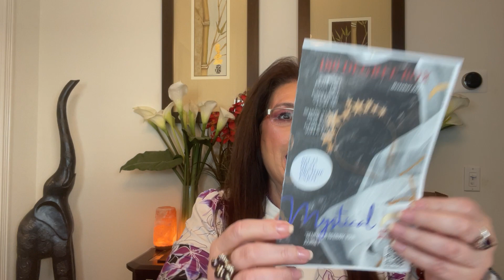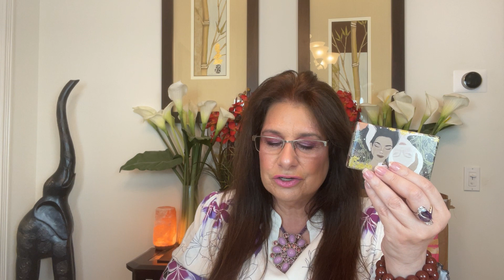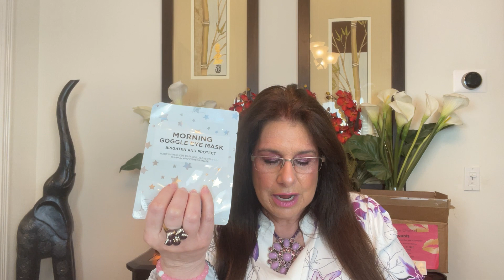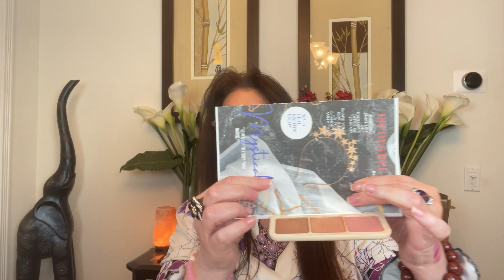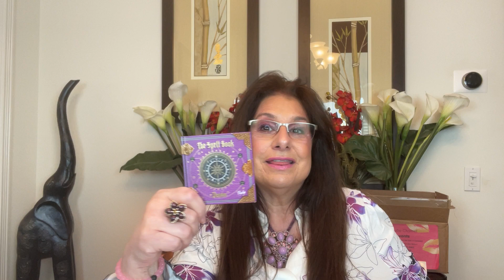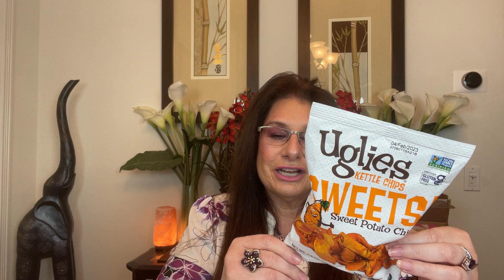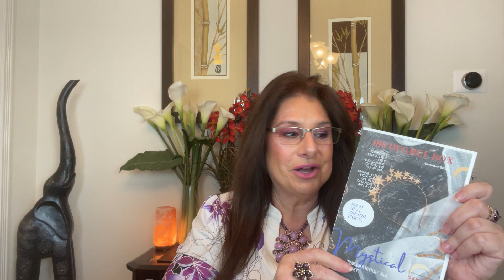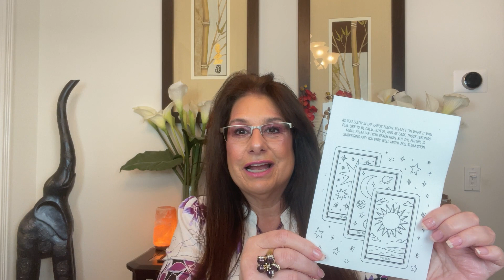180 degree box October 2022 Mystical Lifestyle Box Discount code TRUE15 15% OFF & Rakuten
Discount Code TRUE15 for 15% off First Box

180 Degree Box Discount Code TRUE15 15% off first box
 15%  Code for Juno and Co. TRUEWANTS15
The breakdown of the discount is as follows:
↳ 10% entire order ↳ 15% order if purchase amount exceeds: USA: $59 USD Canada: $75 CAN UK: £43 Australia: $77 AUD FR/EU: €48